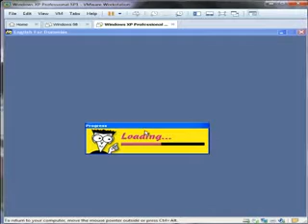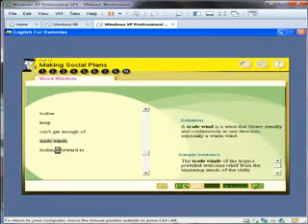English for Dummies: Making Social Plans - Part 4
English for Dummies from Syracuse Language Systems
Making Social Plans
Part 4: Word Wisdom